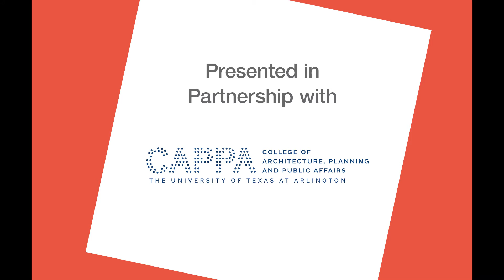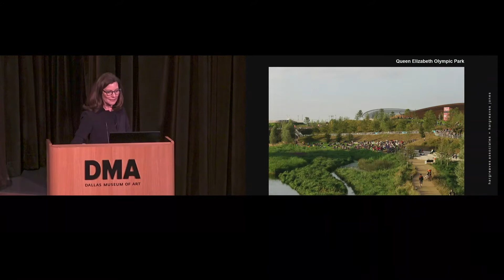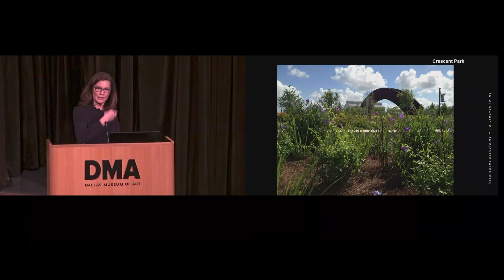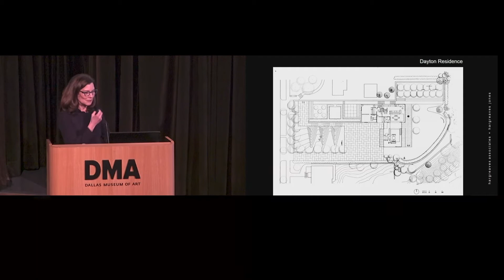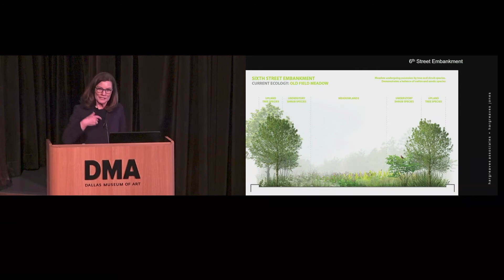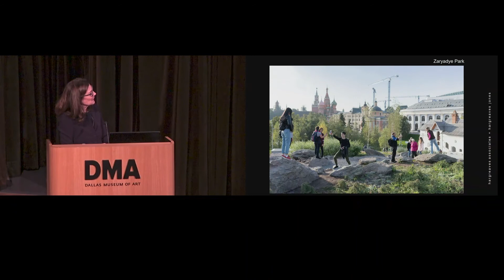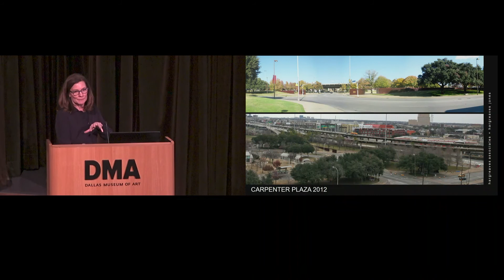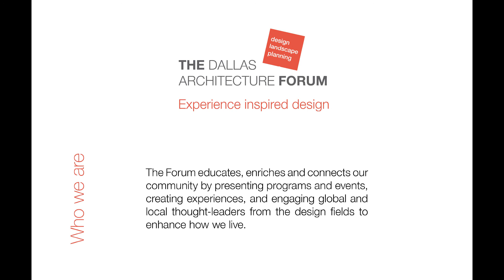Mary Margaret Jones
Mary Margaret Jones, FASLA  is President and Senior Partner of Hargreaves Jones, a landscape architecture and planning firm with a global practice, whose projects  encompass urban design, waterfront, public park, academic, corporate, institutional and residential projects that create memorable landscapes. These projects range in scale from miles of riverfront or 1000's of acres of parkland to mid-scale urban parks and smaller gardens and plazas. Jones is co-author of "Landscapes & Gardens" and has been a Fellow in Landscape Architecture at the American Academy in Rome, and is Chair Emerita of their Board. She has been a Visiting Critic at the Harvard GSD, a Senior Fellow of the Design Futures Council, an Advisor to Mayors' Institute on City Design, an Industry Advisor for the U.S. State Department, and a Fellow of the Urban Design Forum in New York. The firm's work has been widely awarded, published and exhibited nationally and internationally. The studio has received the Cooper Hewitt National Design Award and the Rosa Barba International Landscape Prize. Some of the firm's projects include the Parklands for London's 2012 Olympics, Crissy Field in San Francisco, Louisville's Waterfront Park,  Zaryadye Park in Moscow, and Discovery Green in Houston. In Dallas the firm has created Belo Gardens and the design of Carpenter Park (which recently broke ground for its renovation) for Parks for Downtown Dallas.

Please support The Forum, a non-profit organization, so we can continue to present lectures and events featuring design thought leaders that educate, connect communities, and enhance how we live.